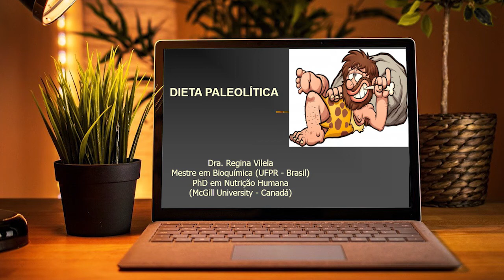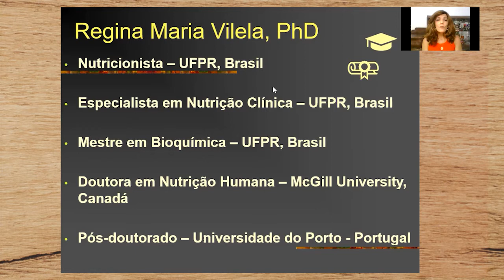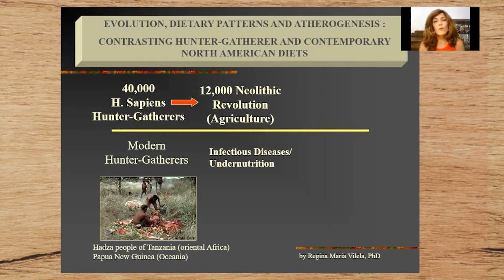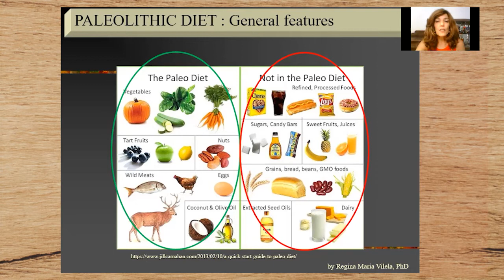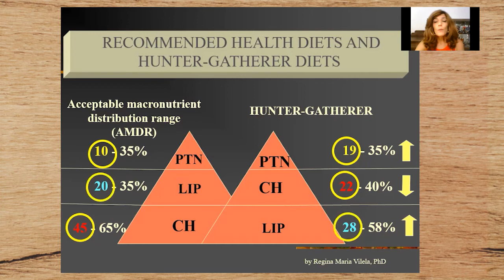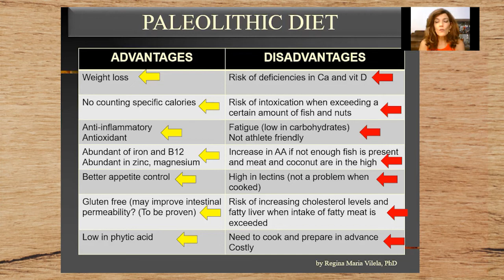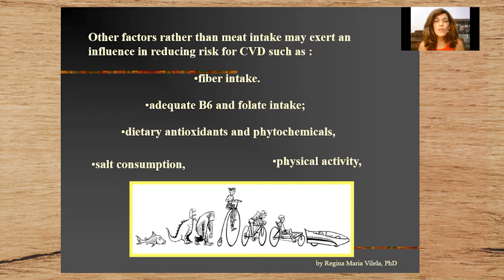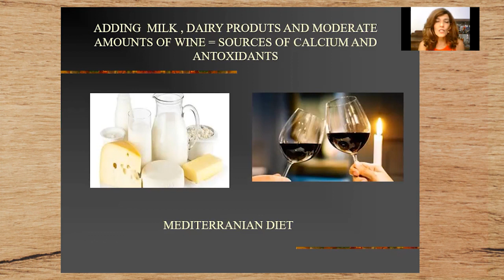Dra. Regina Vilela: PALEO DIET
Existem algumas dietas que são muito divulgadas nos dias de hoje, no entanto, muita gente não conhece estas dietas em detalhes. Quanto procuram na internet, encontram informações que podem ser confusas e científicas.  Assim, apresento os conceitos básicos destas dietas, suas vantagens e desvantagens.